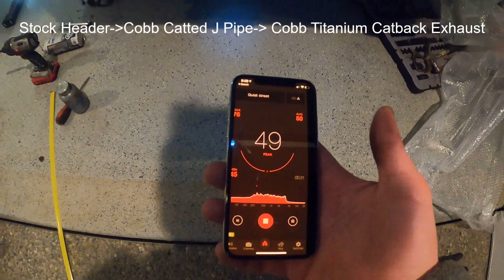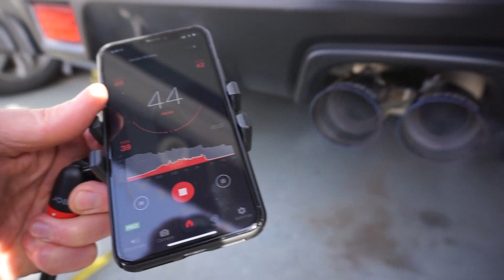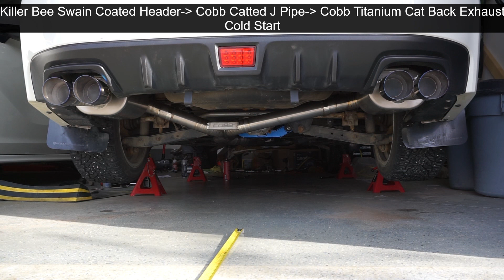2015-Present WRX Cobb Titanium Exhaust Sound Clips VS SPT VS Cobb Titanium and Killer Bee Header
Today I compare the Sound differences of the Subaru SPT/STI catback with a Cobb Catted J Pipe against the Ultra Light weight durrable Cobb Titanium Cat Back and Cobb Catted J Pipe, and further compare them by adding the Swain Costed Killer Bee Header to the Cobb Catted J Pipe and the Cobb Titanium Cat back.

MOD LIST
*2016 Subaru WRX*
Exterior:
Rexpeed Carbon duck bill wing
Gloss Black Enkei TS10 18"x9.5 35ET  245/40 R18 stock tire
2018 WRX Front Bumper Conversion
OLM JDM Fog Light Bezels and DRL
Tail as Turn Module
Subispeed F1 rear brake light V2
Dry Carbon Fiber side mirror Caps with signal Hole
Engine:
Perrin Front Mount intercooler
Perrin Oil Cooler
IAG Street Air Oil Separator
Perrin Turbo Inlet
Grimspeed 3 Port Boost Controller
IBR Full (Upper and Lower) TGV Deletes
IAG EGR Delete
Cobb Titanium Catback Exhaust
Cobb Catted J-Pipe
Killer Bee Swain Coated (non-EWG) Headers
Cobb Intake
PTP Lava Turbo Blanket
Suspension:
STI Front Brembo brake Caliper Conversion
Cusco Rear strut tower Brace
Cusco Rear Differential Carrier
BeatRush Rear Differential Rear Bushings
Tanabe Front Tower Brace
Stock Shocks/Struts
Whiteline 26mm front sway bar & Perrin Endlinks, Epic Engineering 22mm Rear Sway Bar & Voodoo end links
Tuning:
Cobb AP
E-Tuned By Phatbotti Tuning